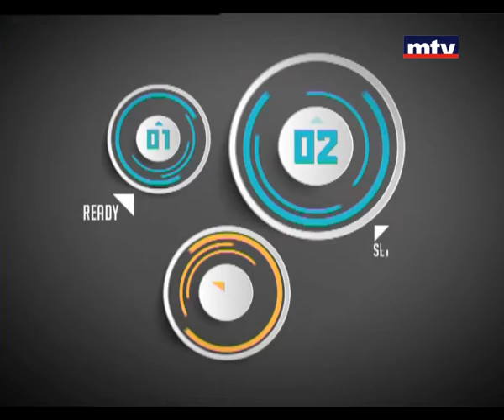Auto Focus - Mazda CX5 AWD 03/07/2014